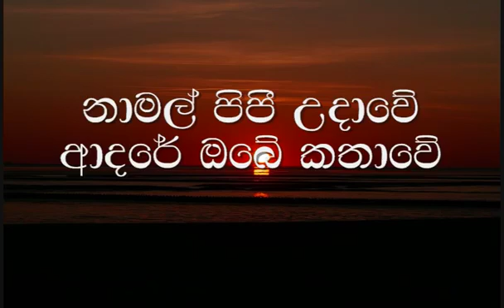Keroke Sinhala Samantha 14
Keroke Sinhala